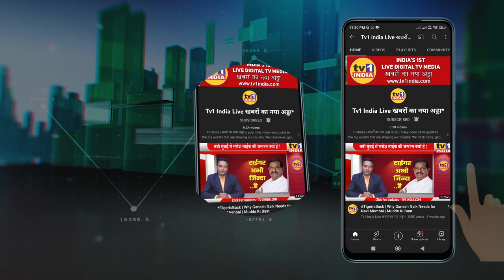Eknath Shinde Murdabad | एकनाथ शिंदे के खिलाफ शिवसैनिकों का प्रदर्शन | Uddhav Thackeray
Eknath Shinde Murdabad | एकनाथ शिंदे के खिलाफ शिवसैनिकों का प्रदर्शन | Udhav Thackeray
शिवसेना और पक्षप्रमुख उद्धव ठाकरे से बगावत करने वाले मंत्री एकनाथ शिंदे के खिलाफ आज नवी मुंबई के शिवसैनिकों ने एकनाथ शिंदे को शिवसेना का गद्दार बताते हुए मुर्दाबाद का नारा लगाया. यहां शिवसैनिकों का नेतृत्व करते हुए जिलाप्रमुख विट्ठल मोरे ने एकनाथ  शिंदे की बगावत को बीजेपी का राजनीतिक षडयंत्र करार देते हुए कहा कि नवी मुंबई शिवसेना सदैव पक्ष प्रमुख उद्धव ठाकरे के साथ है और साथ रहेगी